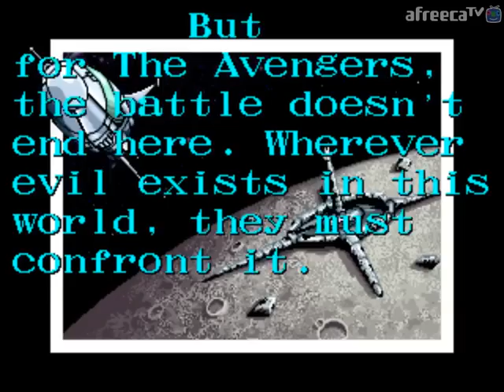[MAME] 캡틴 아메리카 앤 어벤져스 아이언맨 원코인